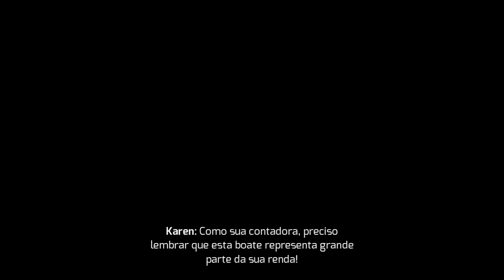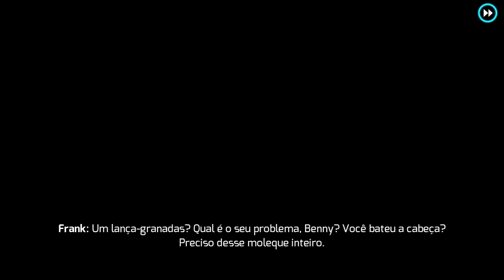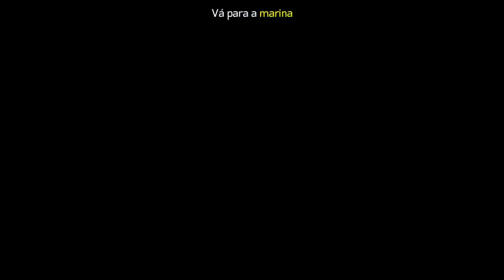GANGSTAR VEGAS - ACERTO DE CONTAS. EP 5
Fala galera! de volta no canal com mais um vídeo foda pra vocês, com mais uma parte de gangstar vegas e no video de hoje, frank foi atras da gente no meio de um bar e deixou tudo tenso.